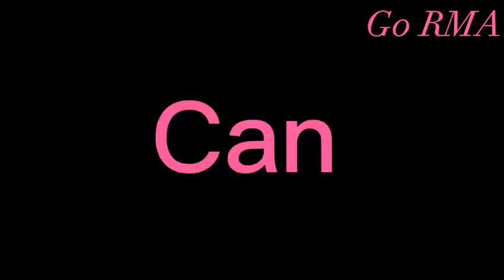Running Man Animation (Miyo and Rema) - Kill This Love